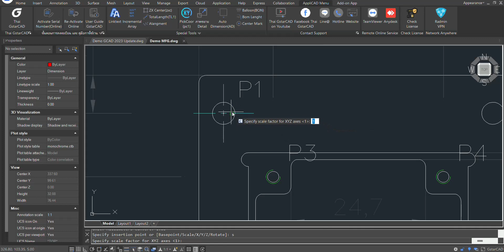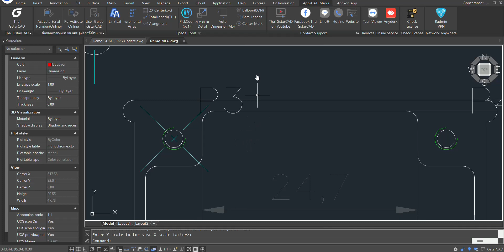Center Mark เขียนเส้นผ่านศูนย์กลาง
ใส่สัญญลักษณ์ Center Mark แบบกำหนดได้กับทุกวัตถุที่ต้องการ ไม่ต้องเสียเวลาสร้างเอง